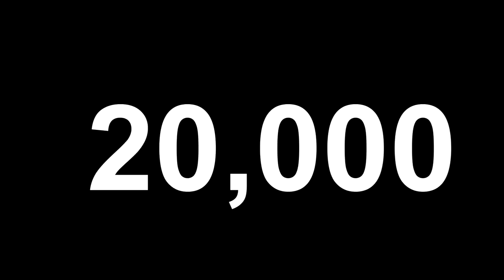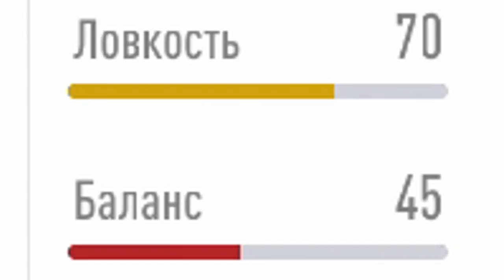СЕРЕБРЯНЫЙ РОНАЛДУ | SILVER CRISTIANO